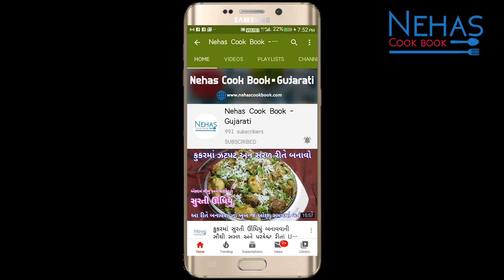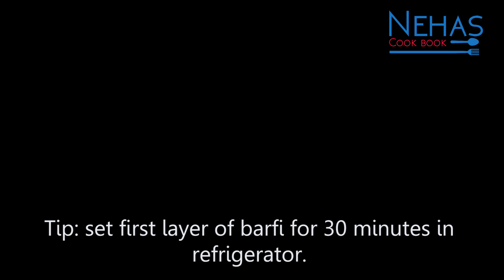5 મિનિટમાં મીઠાઈવાળાની દુકાન જેવી ચોકલેટ બરફી | 2 Layer Chocolate Burfi | Burfi Recipe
માવા વગર ફક્ત દૂધમાંથી બનેલો દુધીનો હલવો બનાવવાની રીત | Dudhi no halwo | Dudhi halwa in Gujarati